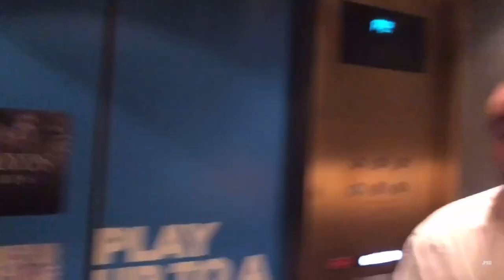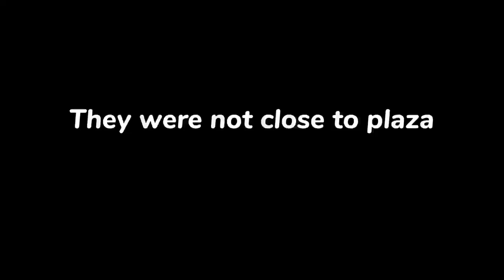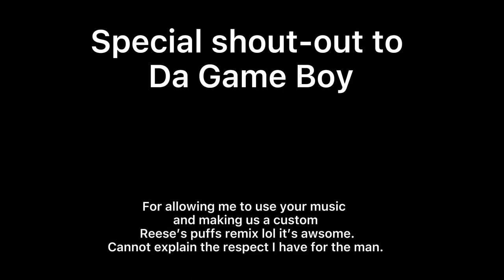When your friends from tiktok want to see your roomate at URI | URI vlog #1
Welcome to my first college vlog. In this video, my friends look for my college roommate. Stick to the end to find out if they find him!

Welcome to JP800 vlogs. Here you will find hilarious content that will make you fall off your gaming chair 🗿 🪑

I know this YouTube video is boring but I promise I will make everything better for viewers of all ages - rated E10 lol

Erik G

Nick Velleca